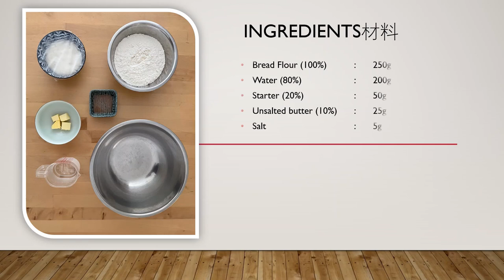How to make soft crust sourdough 简单做软酸种面包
Three tips to make soft crust sourdough:
• Increase hydration to 80%
• Add unsalted soft butter approx. 10%
• Shorter open bake time (10 mins)

Full recipe as follow:
【Ingredients】
• 250g Bread flour
• 200g Water - (80%)
• 50g starter - (20%)
• 5g salt – (2%)
• 25g unsalted butter – (10%)

 【Directions】
1. Combine bread flour and water and mix well.
2. Cover with cling wrap and rest for 1 hour. This process is called autolyse.
3. Mix starter to the dough.
4. Stretch and fold few times.
5. Rest for 30 mins.
6. Add salt water and do second stretch and fold - 4 corners of the dough
7. Rest for 30 mins
8. Add soft butter and third stretch and fold
9. Rest for 30 mins
10. Final stretch and fold or coil fold.
11. Proof until double its size – at least 2 hours
12. Pre-shape the dough and rest for 5 mins
13. Final shape and place the dough inside a dusted benetton basket
14. Cover the basket with cloth and keep in fridge for 12-18 hours
15. Next day preheat the oven at 250℃ with a pot for 30 mins
16. Take out the dough from fridge
17. Score it and spray some water on the dough
18. Place inside the pot immediately
19. Bake for 25 mins inside the pot with lid on and 15mins open bake
20. Place it on a wire rack for cooling. Do not cut immediately
Best to consume within the day after baked

Background music of this video attributed to:
Cheel - Sunset dream
The 126ers - Traveller